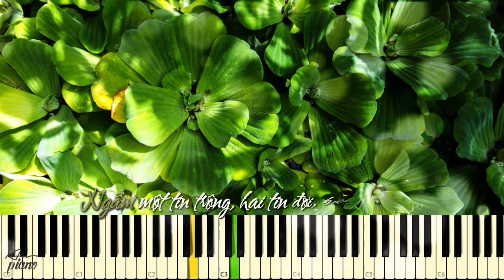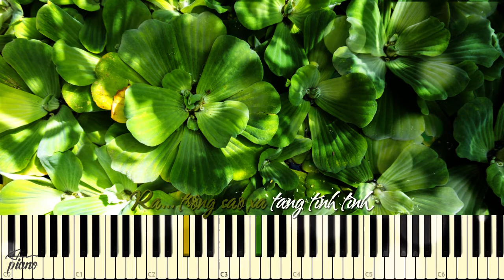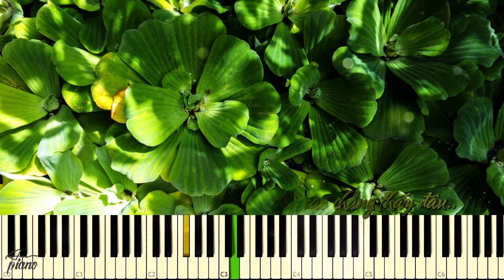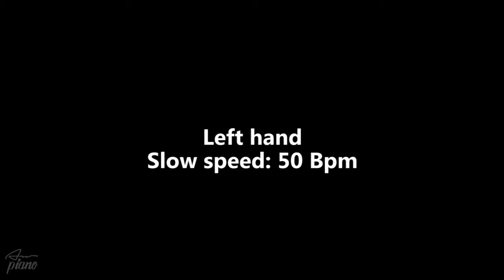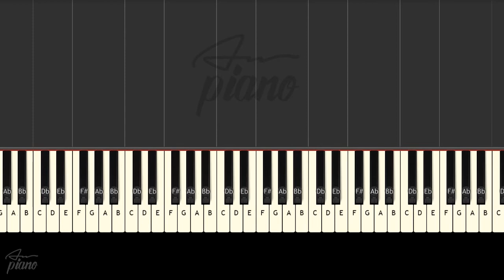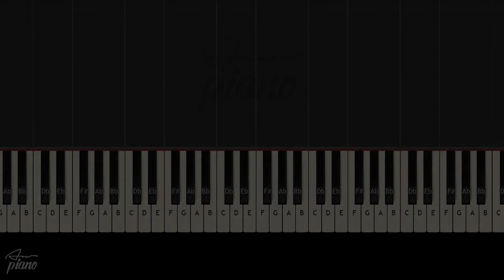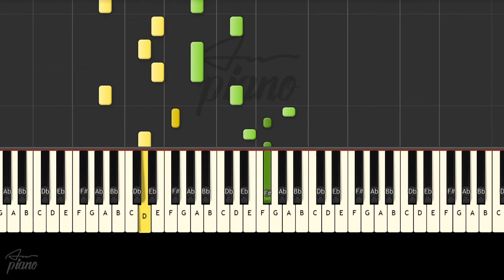Bèo Dạt Mây Trôi - Easy Piano Tutorial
Contents of video:
0:00 ▸Piano music + Lyrics
2:06 ▸Right hand (slow speed): 50 Bpm
4:20 ▸Left hand (slow speed): 50 Bpm
7:51 ▸Two hands (slow speed): 50 Bpm
10:44 ▸Two hands (normal speed): 75 Bpm